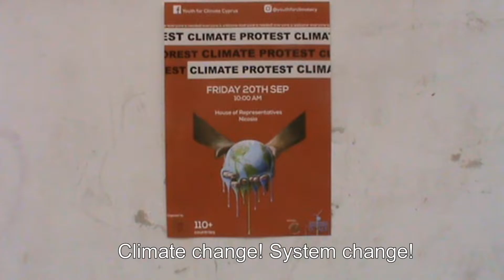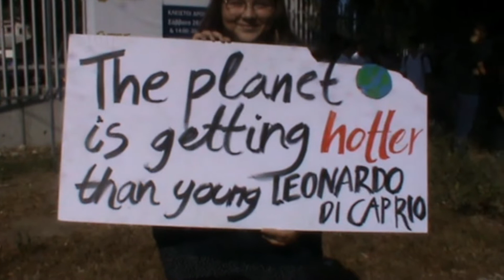Youthful climate change protest in Cyprus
A protest organised by the non-partisan group Youth for Climate, part of the worldwide student protests that took place on September 20.